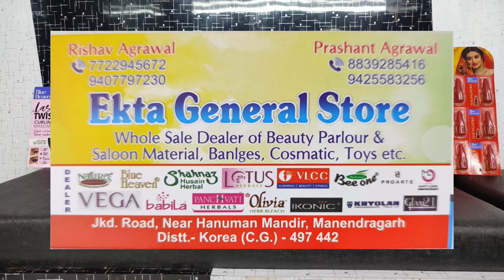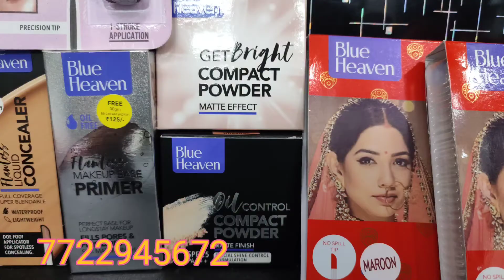BLUE HEAVEN PRODUCT WHOLESALE PRICE PRODUCT STARTING FROM 5rs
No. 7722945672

Original Branded Cosmetic Wholesale Market Delhi